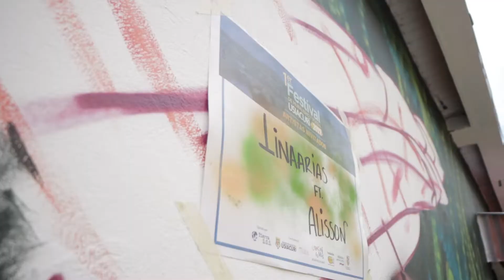visita festival de murales de Usiacurí